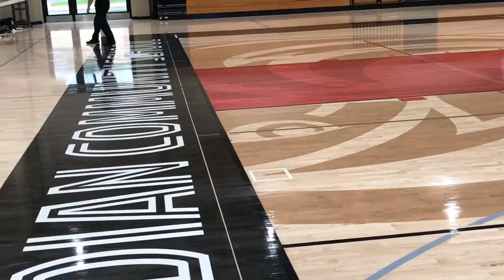Connor Doran at the Indian Community School for the Wilde Subaru Frank Mots kite Festival